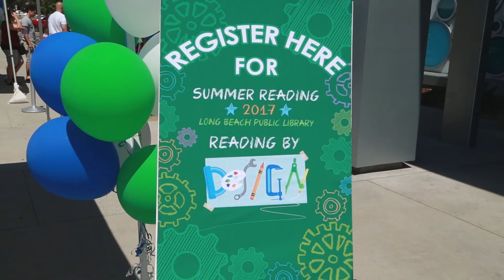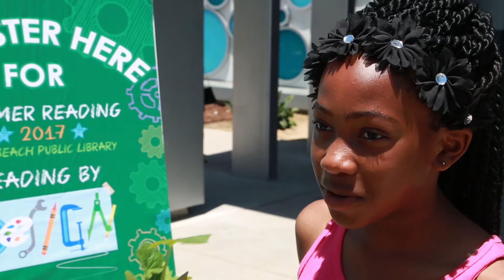iClip - Long Beach Public Library Summer Reading 2017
Readers of all ages are invited to join Long Beach Public Library for Summer Reading!
Sign up, track your progress and earn rewards at any of our 12 city library locations.